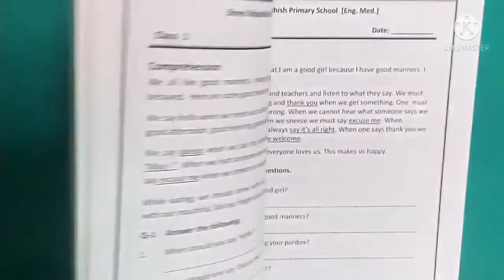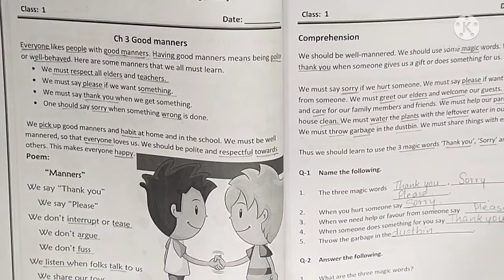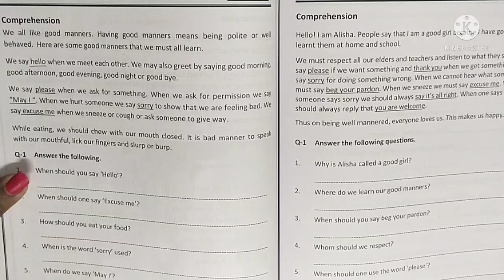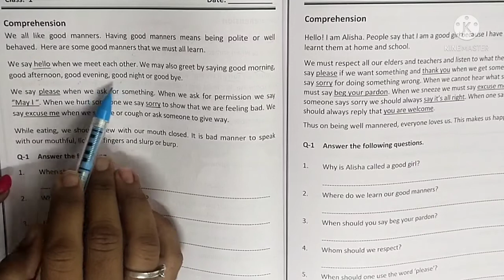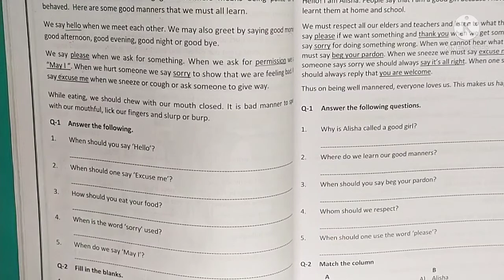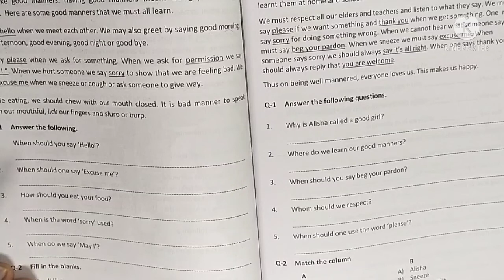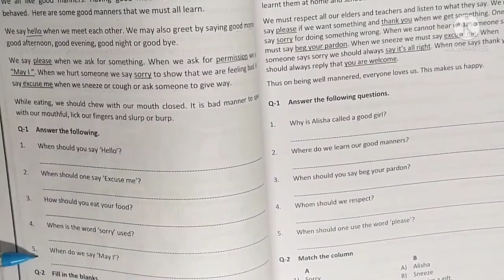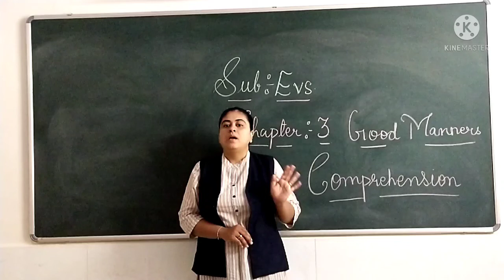Evs Chapter 3 Good Manners comprehension 2 dt:21/01/2022